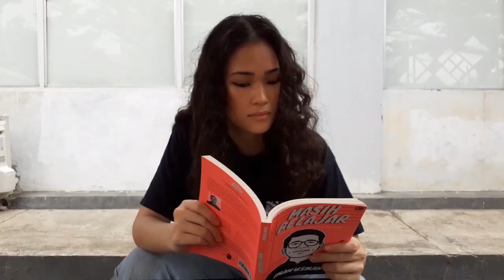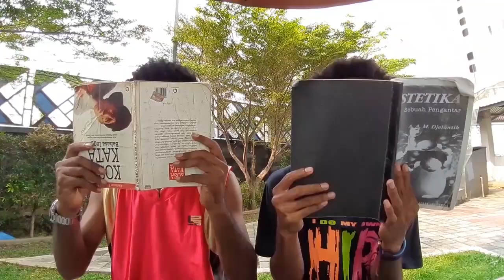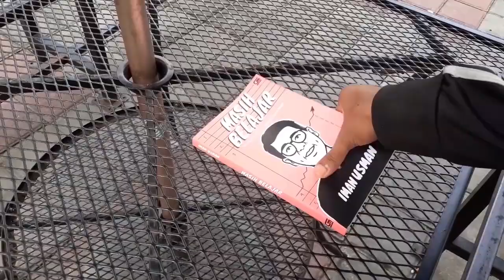SEKA DOLOO 2 | THE ULTIMATE COMEDY SLAPSTIC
Tayangan Andalan Yang Tak Biasa Hadir Kembali !

Kini Papzmilly hadir dengan Konsep yang berbeda, "Seka Doloo" sebuah Comedy Slapstic yang di gabungkan dengan unsur Seni Tari, Musik, dan adegan jenaka oleh para penari hebat dari Indonesia Timur .

Tonton Adegan Slapsticnya secara teliti yah heheee .

Cast :
Our Families

📣 Sutradara : Milly
📢 Asisten Sutradara :  Milly
📷 Director of Photography : Milly
🎥 Asisten Camera : Milly
🎬 Editor : Milly
🎨 Colorist : Milly
🎧 Sound Recordist : Milly

Special Thanks :
Noken Lab :

Ikuti terus Cerita Comedy nan Modern ala Indonesia Timur, PapzMilly !